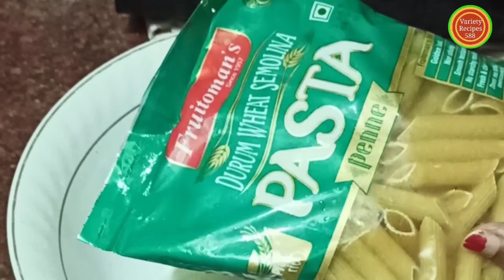Chicken Pasta Recipe II കൊതിപ്പിച്ചു കൊല്ലും ഈ ചിക്കൻ പാസ്ത II Super Meal II Variety Recipes 588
chicken pasta recipe malayalam. best meal for breakfast, lunch and dinner. easy making with less ingredients. a variety pasta with delicious seasoning sauce. simple and healthy... try and enjoy 👍 Variety recipes 588
Ingredients:
Penne pasta
Onion
Coriander leaves
Green onion
Boiled boneless chicken
Chicken stock
Tomato paste
Capsicum red and green
Chilli flakes
Ground black pepper powder
Soya sauce
Ginger garlic sauce
Red chilli sauce
Tomato sauce
Vinegar
Salt
Sugar
Oil

My another channel:Thunder Kitchen Recipes

Variety Recipes 588
Variety recipes malayalam
variety recipes 588